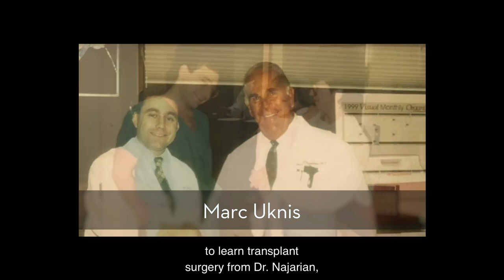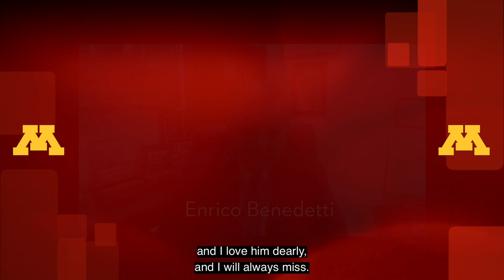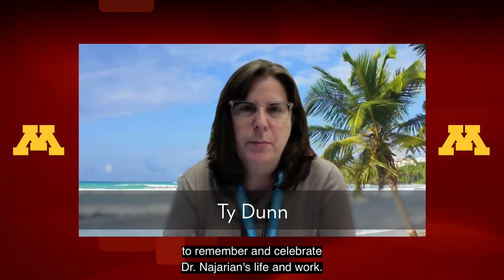Personal Tributes to Leadership & Innovation: Dr. John S. Najarian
A tribute reel dedicated to pioneering transplant surgeon Dr. John Najarian, featuring personally recorded remarks from those who knew him best.

This video was created and put together for the 2022 John Najarian Reception and Dinner Gala held on May 20.